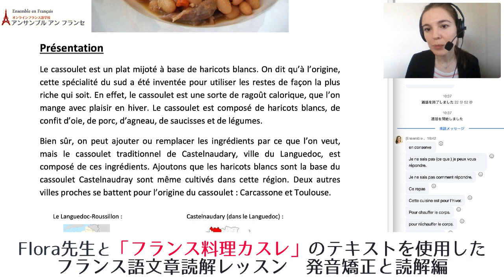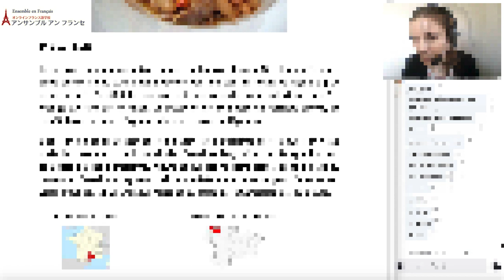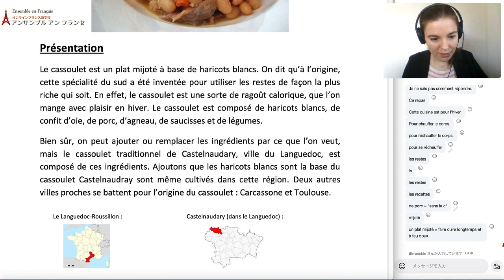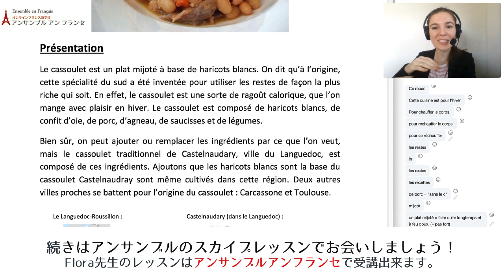Flora先生と【フランス語 テキスト使用 レッスン】（生徒中級者）「仏料理カスレ 」について その２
オンラインフランス語学校アンサンブルアンフランセで行われる【スカイプ フランス語 マンツーマンレッスン】風景をお届けします。アンサンブルのオリジナルテキストを使用して、発音矯正と文章読解を講師と一緒にします。

担当講師はFlora先生　講師歴2019年より
フランスの学校で障がいを持つ生徒のアシスタントをしていたFlora先生は、たいへん優しく相手の気持ちに寄り添うレッスンが魅力です。生徒の理解度に合わせて速度や単語などを上手に使い分けるので、フランス語だけでも理解できる達成感を得られます。

Flora先生のレッスンを受講してみませんか。

★定額通い放題！グループレッスン★

★アンサンブルの再生リスト★

★フランス・フランス語情報満載★